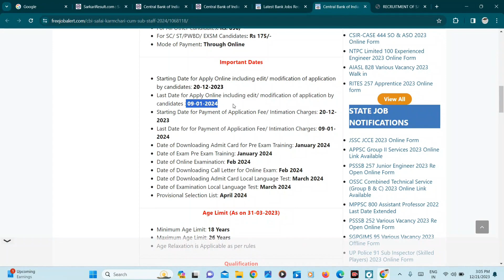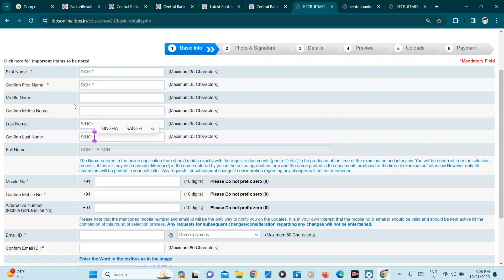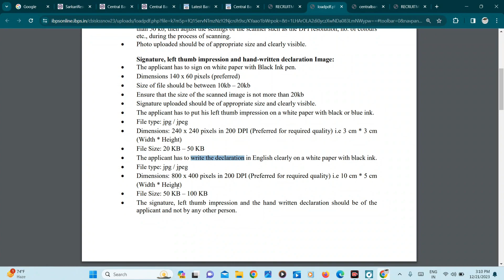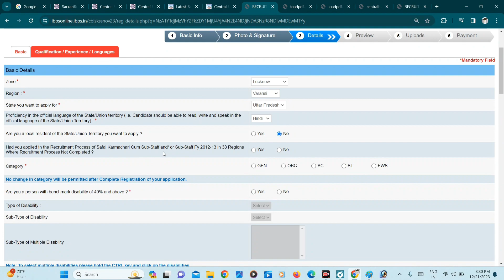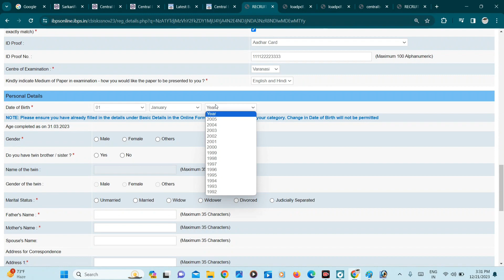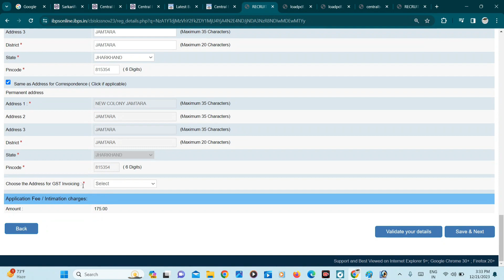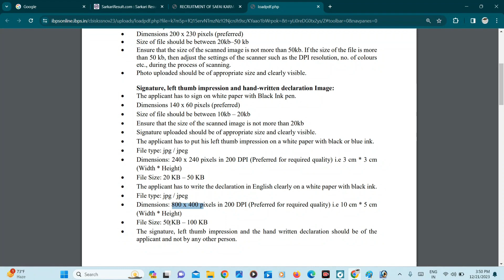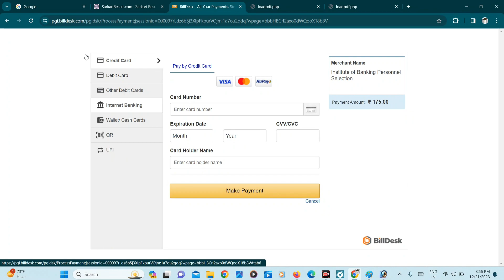central bank of india safai karmachari online form 2023 kaise bhare?safai karmachari online form ?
central bank of india safai karmachari form 2023
how to fill central bank of india safai karmachari online form 2023
central bank of india safai karmachari online form 2023
central bank of india safai karmachari online form 2023 kaise bhare
central bank of india sub staff form 2023
central bank of india safai karmachari form
central bank of india safai karmchari online form 2023
central bank of india recruitment 2023 apply online
how to fill central bank of india sub staff form 2023
safai karmchari ka form kaise bhare
cbi safai karmchari online form 2023
cbi safai karmchari recruitment online form 2023
central bank of india safai karmchari online form 2023 kaise bhare
central bank of india sub staff recruitment 2024
central bank of india safai karmachari recruitment 2024
central bank safai karmchari form kaise bhare
cbi safai karmchari vacancy online form 2023 kaise bhare
how to fill cbi sub staff online form 2023
how to fill central bank of india safai karmchari online form 2023
central bank of india safai karmachari bharti 2024
central bank of india sub staff form fill up
central bank sub staff online form 2024
central bank sub staff form filling
central bank of india sub staff online form 2024
central bank of india sub staff online form 2023